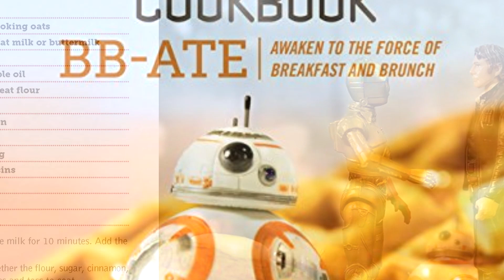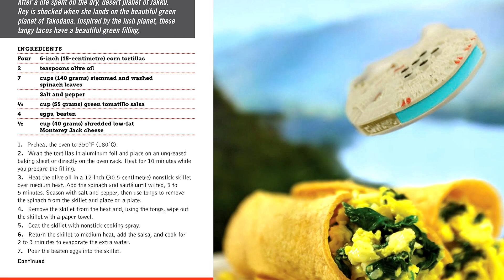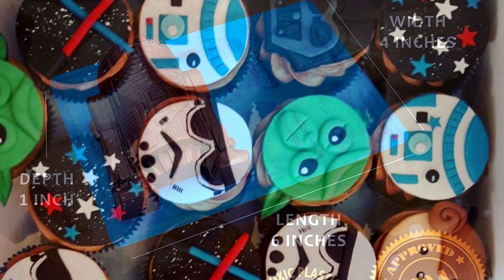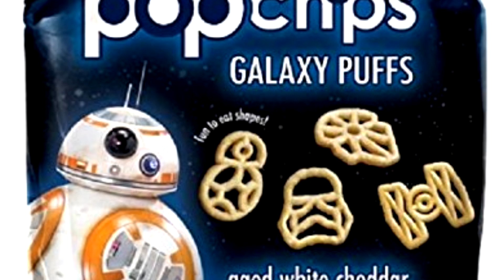51 Fun "Star Wars" Food Ideas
MTFBWY -- May the Force/Food/Fun be with You! You'll have a good feeling about these fun food ideas to help celebrate all things Star Wars!  For more fun, food, and party ideas, please visit SharingPartyIdeas.com. For Star Wars printable games and party decor, visit Printabelle.com!